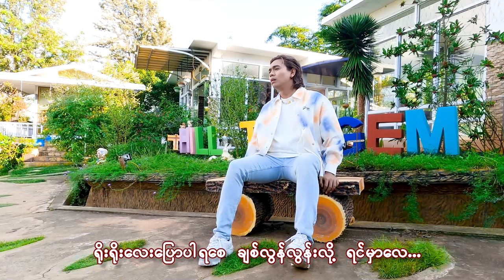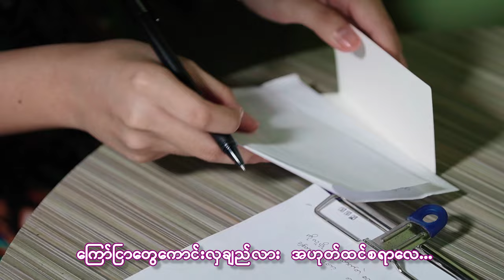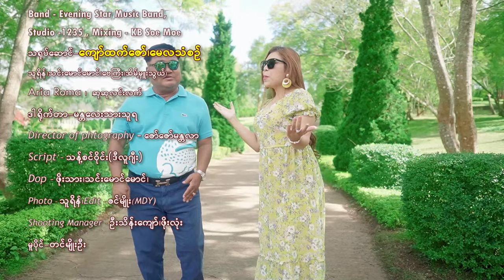အားတော့နာတယ် - တင်မျိုးဦး & သွန်း Arr Top Nar Tl - Tin Myo Oo & Thun [OfficialMV]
Song Name  - Arr Top Nar Tl    အားေတာ့နာတယ္
Artist             - Tin Myo Oo & Thun  &  တင္မ်ိဳးဦး  သြန္း
Composer    - Tha Har Aung   သဟာေအာင္
Band             -  Evening Star Music Band
Producer - Thi Moe

★Mr Gentleman [Full Album]
★Mwae Yet Myay Thoe Lwan Sar Si
★Oh Pote Lay Tawe Shi Yar Pyan Lar Par